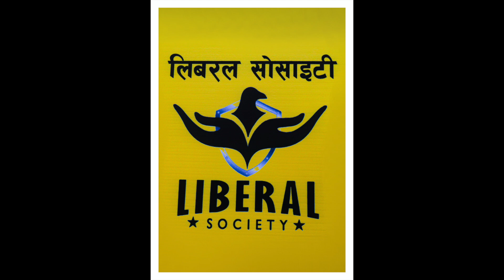बहुभाषी प्रा. विद्यालयमा कोरोना भाइरस सम्बन्धी जन चेतनामुलक कार्यक्रम सम्पन्न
कोरोना भाइरस सम्बन्धी जन चेतनामुलक कार्यक्रम अन्तर्गत इटहरी -२० का बहुभाषी प्रा .विद्यालयमा स्वास्थ्य सामाग्री फेस् शिल्ड ,थर्मो गन ,फेस् मास्क ,सेनिटाइजर हस्तान्तरण गर्दै विद्यालय छेत्र भरि डीसइन्फेक्ट गर्ने कार्यक्रम सम्पन्न गर्यौ ..कार्यक्रम सफल बनाउन  उपस्थित आदरणीय व्यक्तित्व हरु मा हार्दिक आभार व्यक्त गर्दछौ

लिबरल सोसाइटी
परिवार